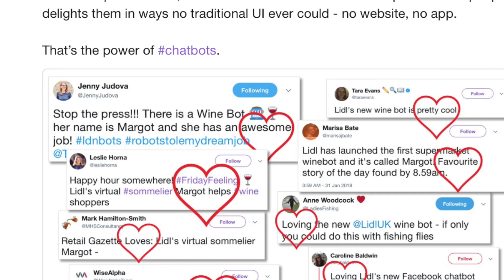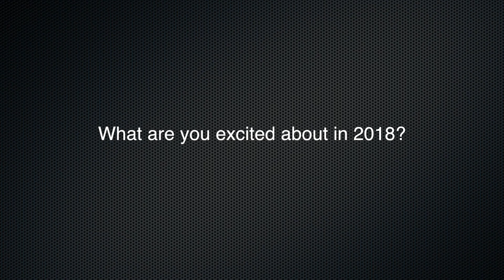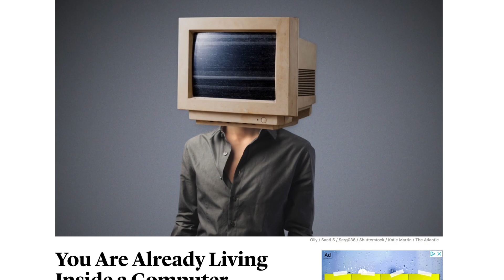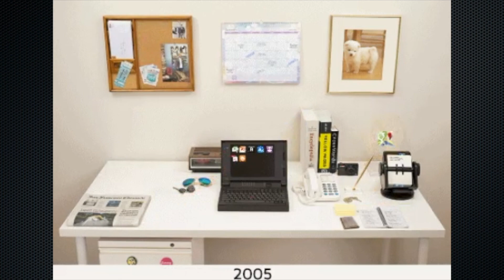WYDWYD Tobias Goebel Chatbots and Too Much Tech?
I really looked forward to meeting Tobias and after many missed tries I caught him with my camera at a recent trade fair in Germany. He has so much to share and wants many more to know what is possible but also what we might need be aware of. Fantastic conversation and hope you enjoy as well.